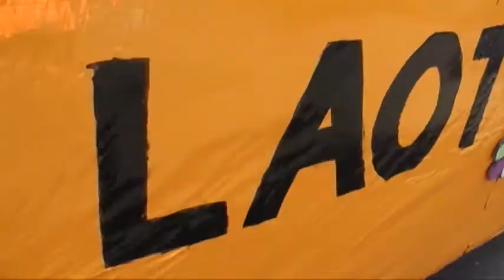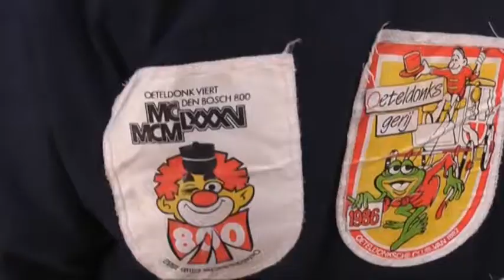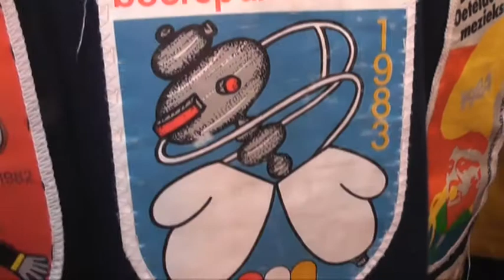9.Tv - Carnival in Den Bosch 2014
Summary about the atmosphere of the carnival in Den Bosch 2014.